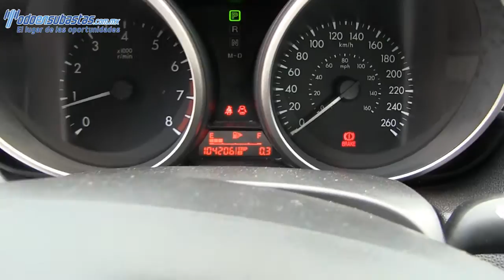Mazda / 3 / 2011